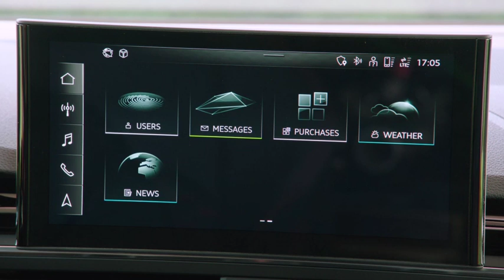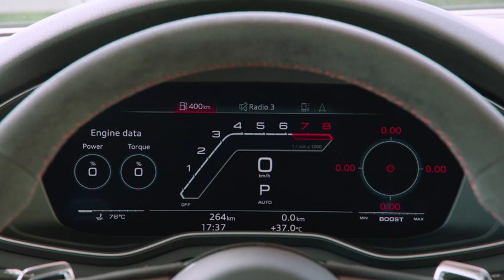Audi RS 4 Avant (Intérieur)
Le break Audi RS 4 Avant V6 bi-turbo délivre 450 ch et 600 Nm de couple